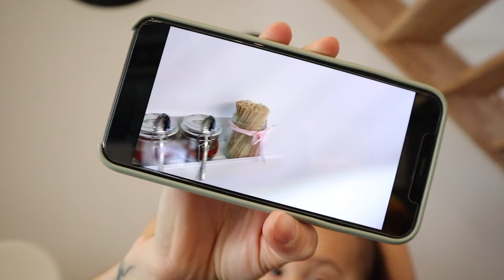DESABAFO, porque deixamos a Espanha | THAIS NUNES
Oooooi genthee ✨ bem vindos a maaaais um vídeo! Hoje depois de uma noite mal dormida, acordei uma pouco reflexiva e resolvi compartilhar mais sobre o porque mudamos e outras coisas. Obrigada pelo carinho de sempre de vocês ❤️